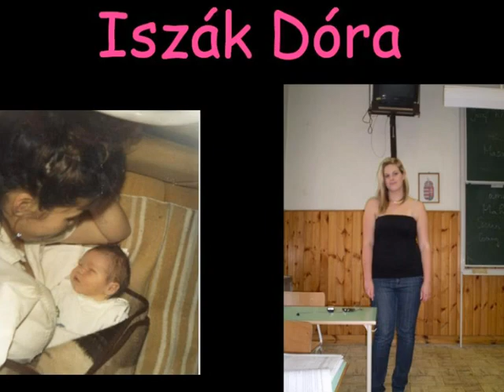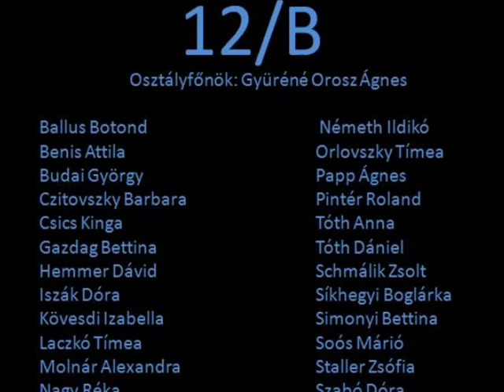Terézvárosi Kereskedelmi Szakközép 2010.jan.16. 12/B part 2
Annó meg mostanában...